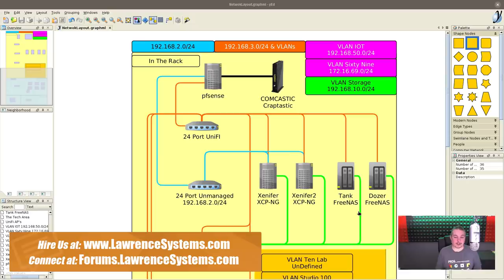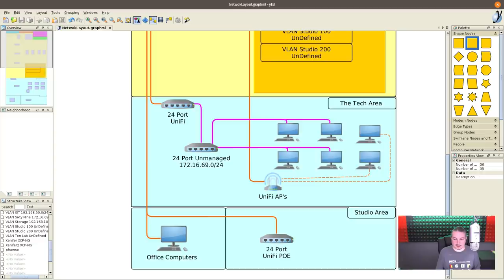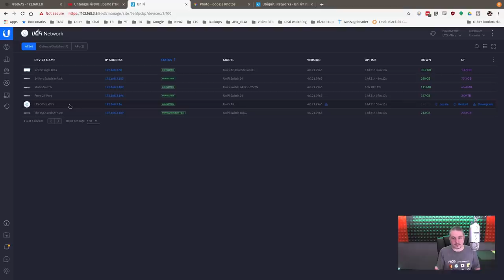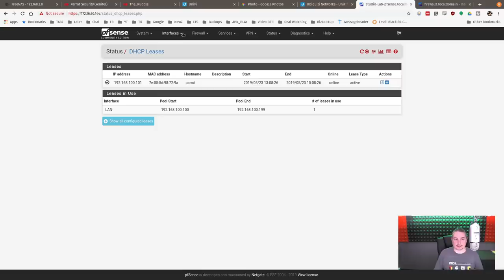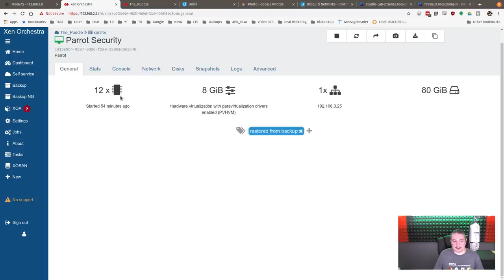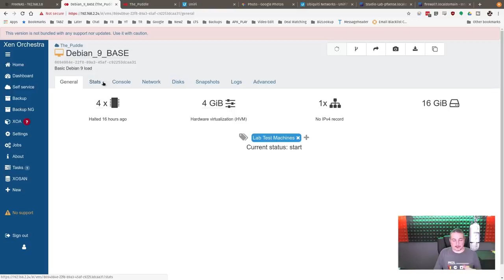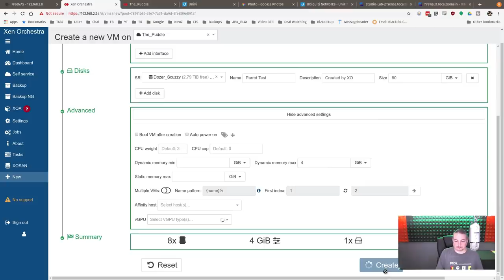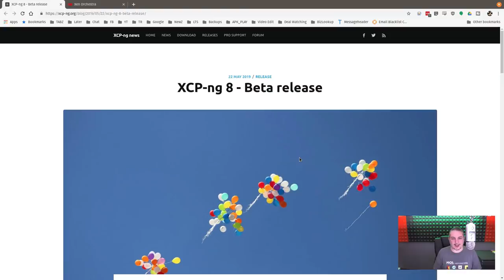Virtualization Lab Network Setup / Demo using XCP-NG, UniFi, pfsense and Xen Orchestra